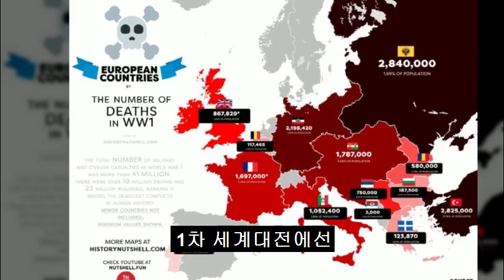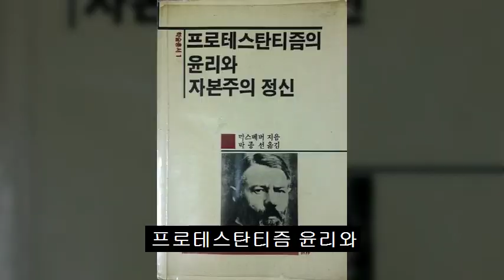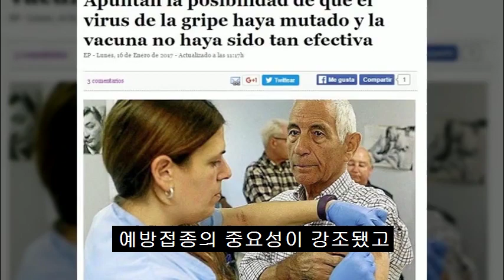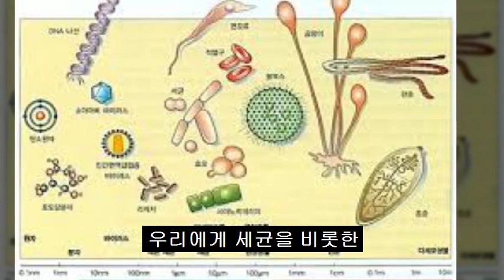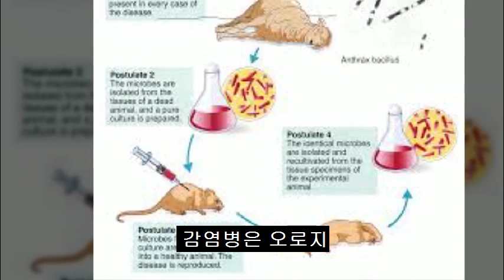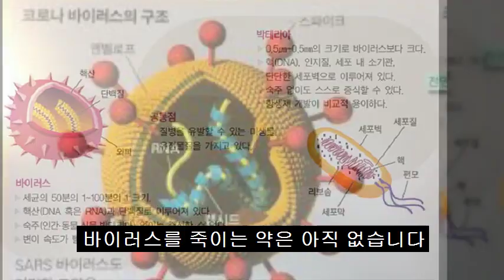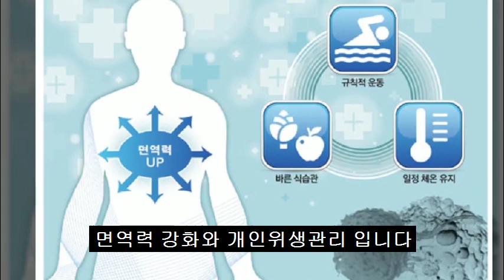스페인독감, 제1차대전 사망자 3,300만명보다 더 많은 1억명의 희생자 낸 전염병은? 한반도 무오년 독감 14만명 희생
인류의 역사를 바꾼 전염병 TOP 3 제3탄 제1차 세계대전 숨은살인자 스페인독감 편, 제1차 세계대전 사망자보다 3,300만명보다 많은 1억 명의 희생자, 식민지 조선에도 큰 충격을 준 "스페인 독감"(무오년 독감), 바이러스와의 전쟁하는 과학자들

제3탄 제1차 세계대전 숨은살인자 스페인독감 편
제1탄 중세유럽 대재앙 흑사병 흑사병 편
제2탄 신대륙 아메리카 점령한 유럽의 전염병 천연두 편

1918년 1차세계대전 전사자 보다 더 많은 사망자를 만든 스페인독감
현대사가 기록한 최대의 범유행은 1918~20년 인플루엔자 바이러스에 의한 ‘스페인독감’
약 5억 명이 감염돼 제1차 세계대전 사망자보다 3,300만명보다 많은 1억 명의 희생자를 냈으니 전쟁보다 무서운 질병
한반도에서도 무오년인 1918년 ‘무오년 역병’ 740만 명이 감염돼 14만 명이 희생
‘키스’로 유명한 오스트리아 화가 구스타프 클림트(1862~1918년)와
‘소녀와 죽음’의 에곤 실레(1890~1918년)도 희생됐다.
‘미라보 다리 아래 센 강이 흐르고/우리들의 사랑도 흘러간다’고 노래한 프랑스 시인 기욤 아폴리네르(1880~1919년)
『프로테스탄티즘의 윤리와 자본주의 정신』의 저자인 독일 경제학자·사회학자 막스 베버(1864~1920년)
17세기 들어 네덜란드의 과학자 안토니 판 레이우엔훅이 현미경으로 미생물의 존재를 발견
프랑스 과학자 루이 파스퇴르(1822~1895년)
미생물 배양법을 개발, 감염성 질환은 미생물이 몸에 들어와 증식하면서 발생사실 실험으로 증명
의료계·산업계는 수술실 소독, 우유 등 식품 멸균법, 백신 등을 본격적으로 도입
광견병, 인플루엔자, 독감, 콜레라 등 다른 질병도 예방
독일 세균학자 로베르트 코흐(1843~1910년)
감염병은 오로지 원인 미생물에 의해서만 발병한다는
‘코흐의 공리’를 발표해 ‘세균학의 아버지’
영국의 에드워드 제너(1749~1823년)는 1800년 바이러스로 발병하는 천연두를 예방하는 종두법
20세기 영국의 세균학자 플레밍에 의해 세균의 증식을 억제하고 세균을 죽이는 물질, 즉 항생제인 페니실린이 발견
전염병으로부터 안전한 사회를 만들기 위해, 철저한 방역대책과 '면역력 강화'와 '개인위생 관리'